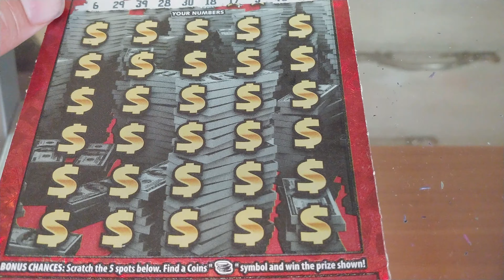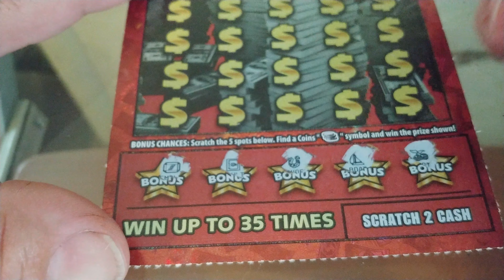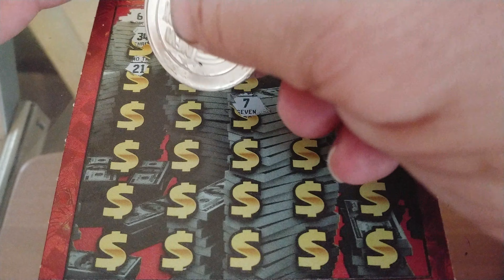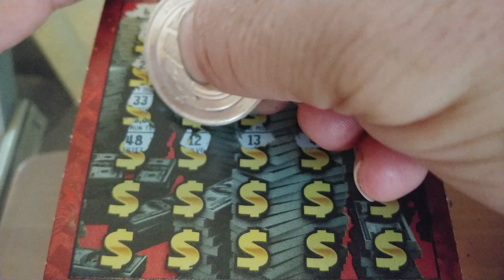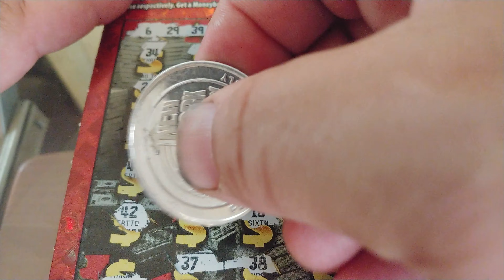Thirties on Thursday- week 19!!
looking to go large!